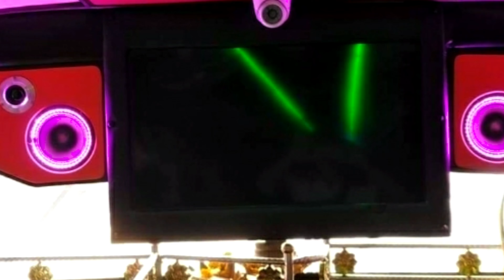ทัวร์ทั่วไทย..ไปกับขุนดิษฐ์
รถกว้างขวาง สะอาด ปลอดภัย ไว้ใจขุนดิษฐ์